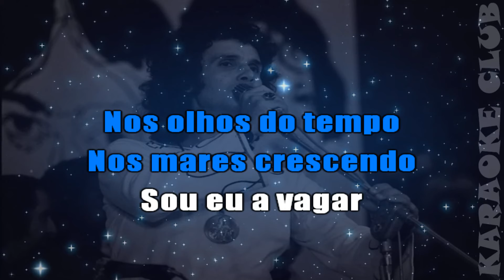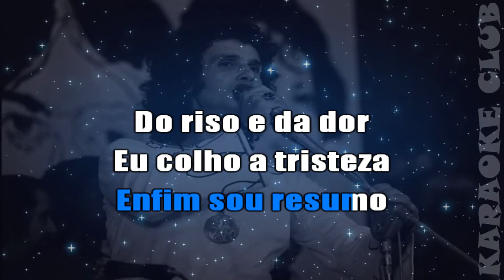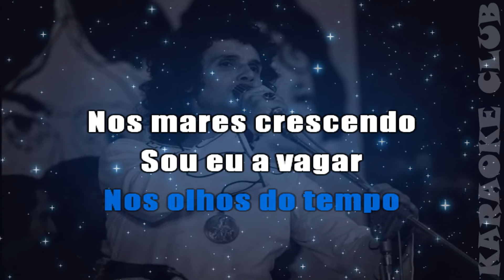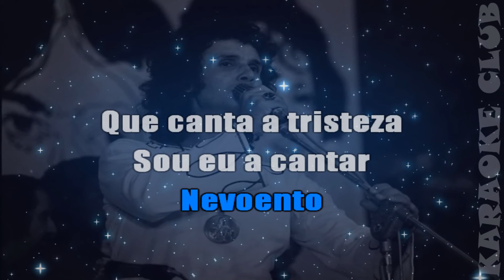ROBERTO CARLOS - RESUMO ( KARAOKÊ )